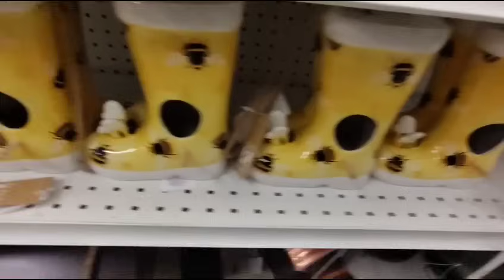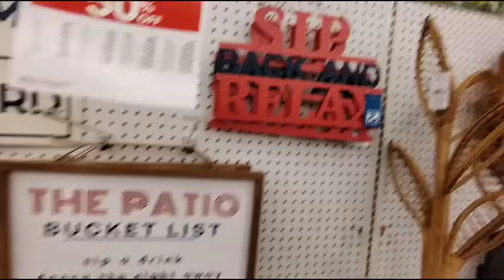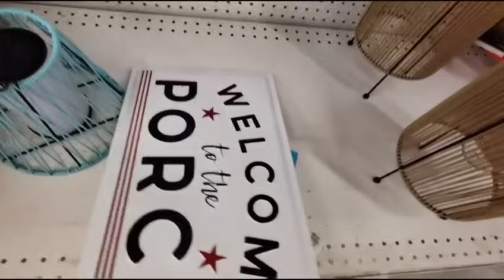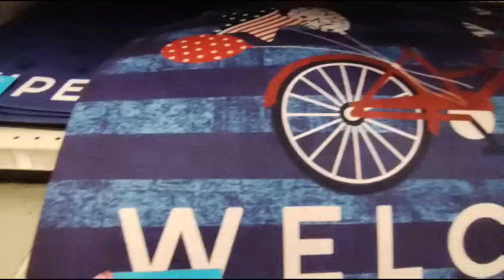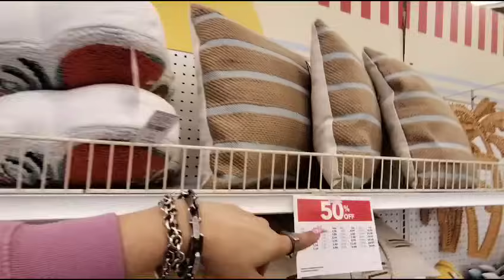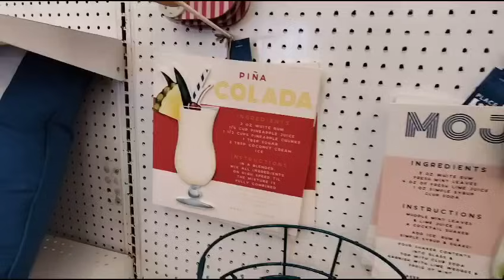👑🛒🌞 JOANN's Summer Decor 50% OFF!!! 4th of July on Clearance!! Storewide Savings!!👑🛒🌞📢